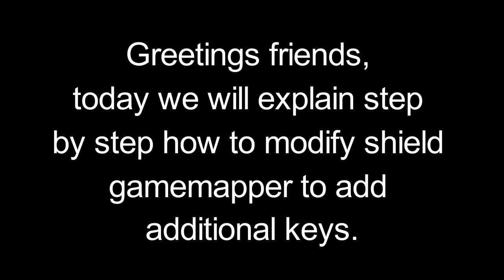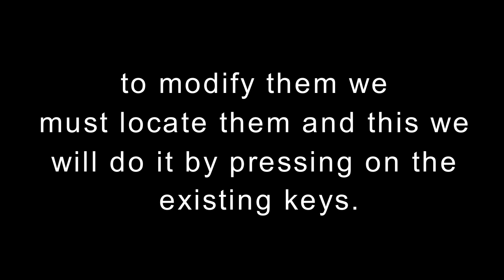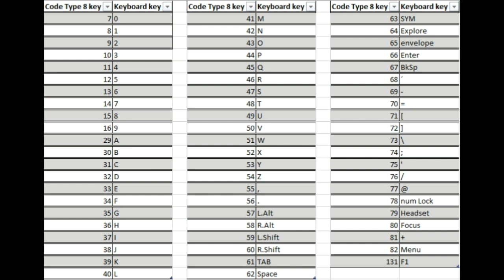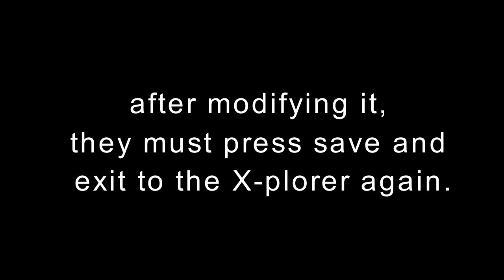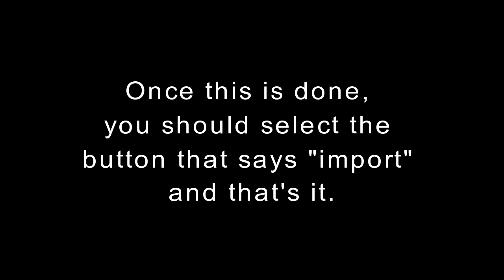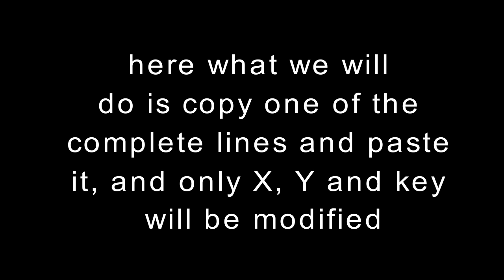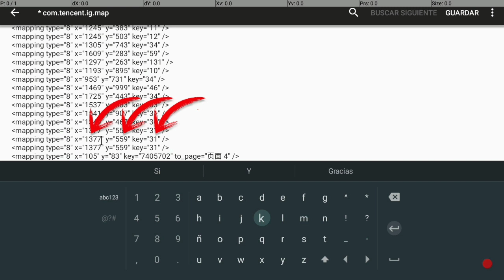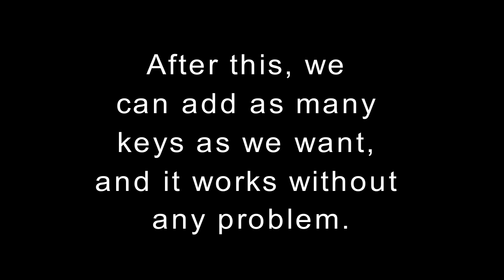Unlock and Custom Keyboard on NVIDIA MAPPER - SHIELD TV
\\\Download .map files///
NATIVE RESOLUTION and 1080P

En nuestro facebook encontrarás información de interés:
➜ Página Facebook: